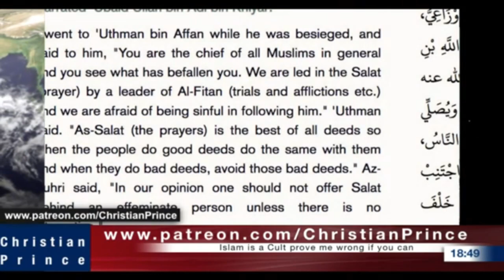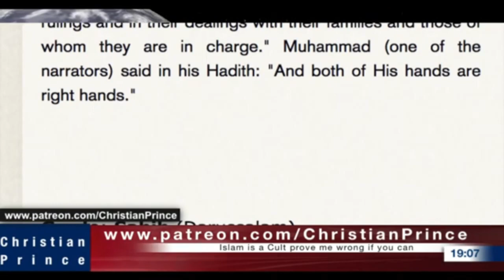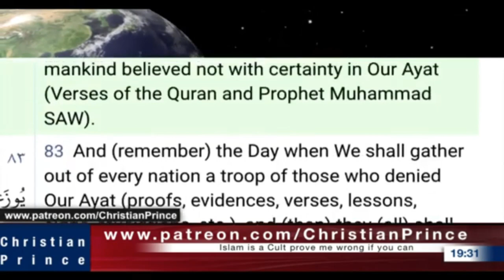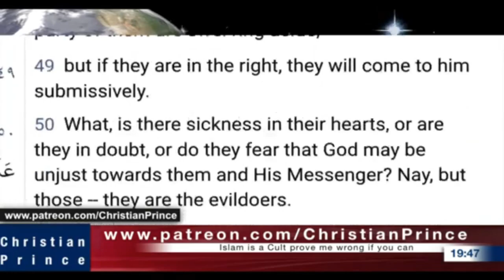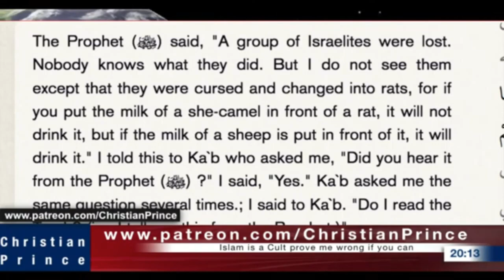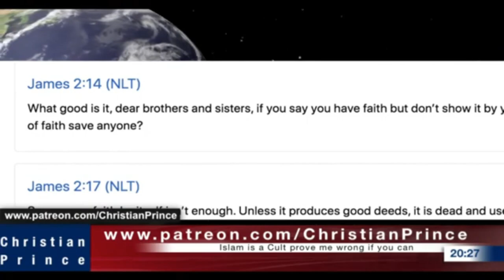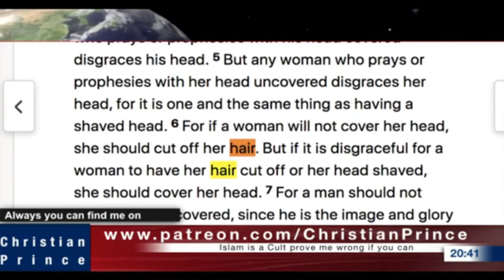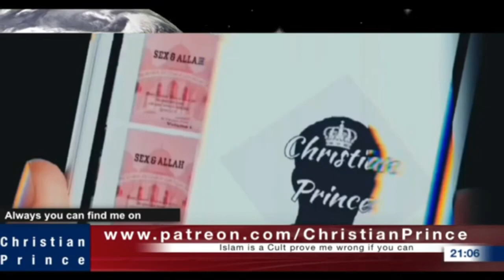Christian Prince Re-Runs: Andrew Tate & Ali Dawah Smoking Islam!, Part Two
What is the Black Stone? Why does Allah choose who is going to Hell, causing people to sin? The caller goes through a lot and confesses much. He leaves Islam for the terrible things involved. Touching episode by the end.